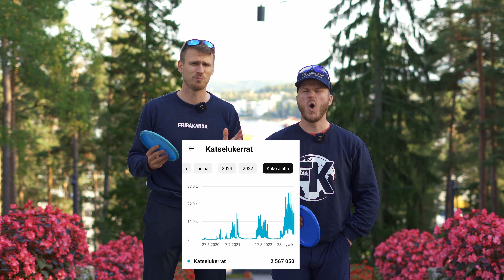SUOMI YOUTUBE | Näin rakensimme frisbeegolf -kanavan nollasta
Pari vuotta frisbeegolf- tai Suomen YouTube -kansa ei tiennyt meistä mitään ja tässä sitä nyt ollaan - ai jumpe mikä matka jo tähän mennessä ! Vastauksia kansalaisten kysymyksiin, tarinoita siitä miten tähän tilanteeseen on päästy ja tulevaisuuden raottamista.

Arvonnan ohjeet:
1. Tilaa meidän kanava
2. Kommentoi meidän hauskin hetki

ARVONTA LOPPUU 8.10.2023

00:00 Suomi YouTube
07:25 Frisbeegolf Suomi

Fribakansa kiittää ja kuittaa ja jos vieläkin olet täällä lukemassa tätä kuvausta, niin nyt ne frisbeegolf -kamat kasaan ja ulos heittämään siitä !